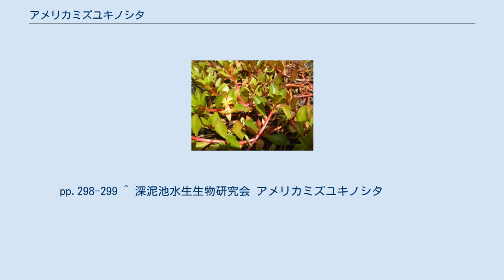アメリカミズユキノシタ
アメリカミズユキノシタ（Ludwigia repens）は、アカバナ科・チョウジタデ属の植物の一種。
北アメリカ東部原産で、レッドルドヴィジアの名称で観賞用の水草として販売されている。
日本の一部地域では外来種として定着している。
 北アメリカ東部を原産地とする。
日本にも移入分布する。
 湿地、河川、池沼に生育する。
 花期は6-9月で、黄色い花弁と萼片をそれぞれ4枚ずつつける。
在来種のミズユキノシタと比べて、葉は対生であるのが特徴となる。
 植物体の断片からでも繁殖が可能である。
 日本では観賞用水草が逸出したものに由来する個体が、1970年頃から京都市の深泥池に定着していることが確認された。
この深泥池では、コカナダモやナガバオモダカといった外来種の水生植物を駆除したことで、本種の群落が拡大してしまった。
そのため、自治体やボランティアによって駆除が進められており、京都市が1995年度に実施した深泥池の保存修理事業では1100平方メートルのアメリカミズユキノシタを除去した。
本種は神奈川県でも記録されている。
 外来生物法によって要注意外来生物に指定されている。
 ^ a b c d e f 多紀保彦（監修） 財団法人自然環境研究センター（編著）『決定版 日本の外来生物』平凡社、2008年4月21日。
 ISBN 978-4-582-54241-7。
 pp.298-299 ^ 深泥池水生生物研究会 アメリカミズユキノシタ